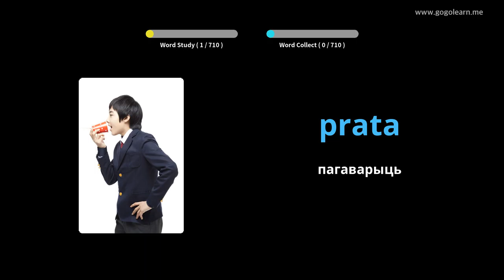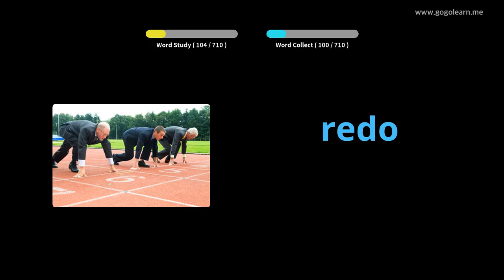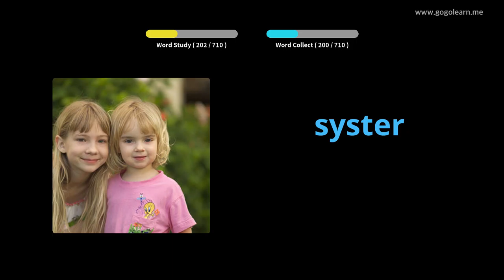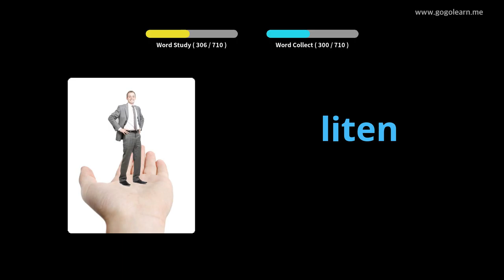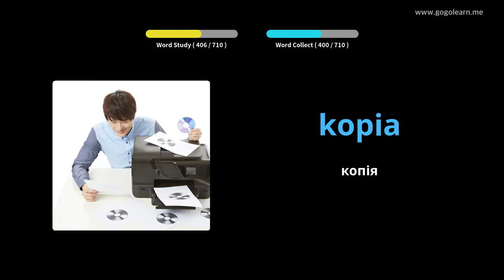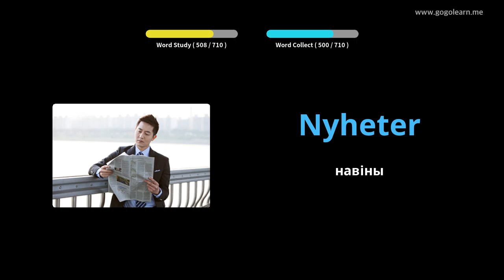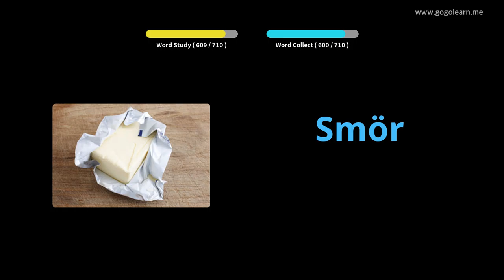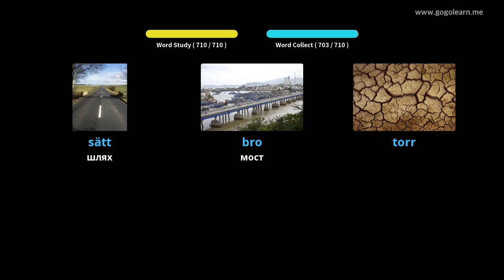Шведская лексіка дзяцей | Golearn